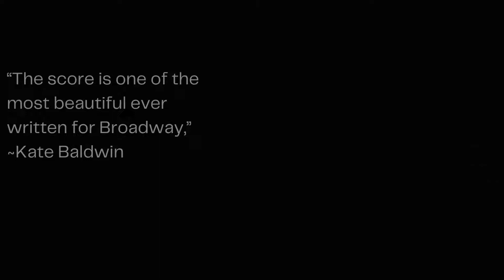What's the BUZZ about BRIDGES at the AXELROD PERFORMING ARTS CENTER?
Audiences are raving & the internet is going wild over the latest production at the Axelrod!

The Bridges of Madison County runs through March 27, 2022. Catch it before it's too late!